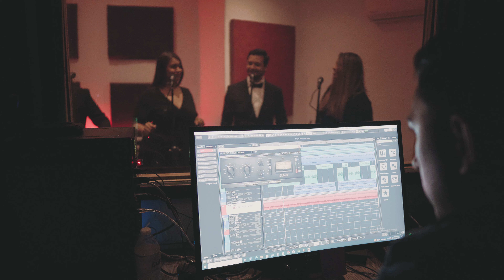Hasta mi final - Zafiro (Video Oficial )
Nuevo programa “Impulso Musical PV “, Donde todos los músicos locales  y de la región pueden recibir apoyo  por parte del gobierno municipal a través del Instituto Vallartence De Cultura.
*Mandar Un video con tu celular  cantando y al final platícanos porque te gustaría ser apoyado,
*Escríbenos cual es el nombre e integrantes de tu proyecto (si eres solista tu nombre )
*Háblanos un poco de ti, ( a qué te dedicas, pasatiempos, edad, etc. )
     "Grupo Zafiro"
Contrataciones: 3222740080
Mauricio Gil
Carlos Ledesma
Nathalia Sinaí
Lili Channels